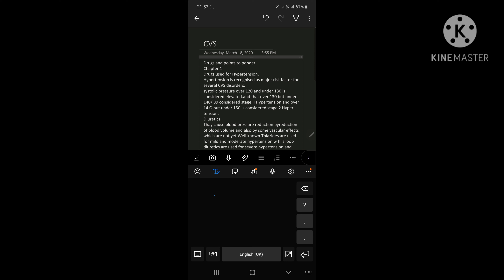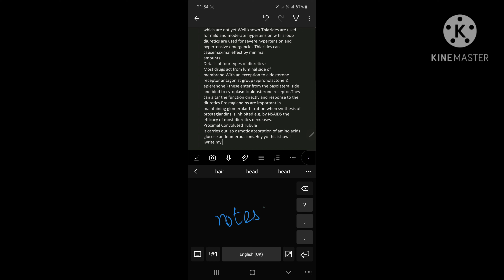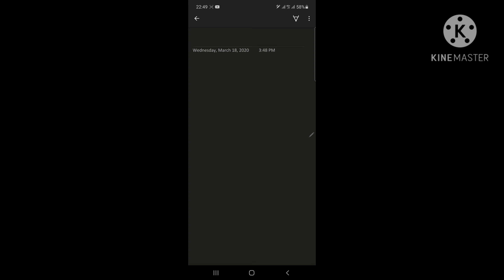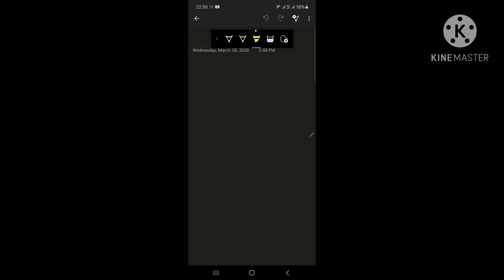One Note as main note taking app on Samsung Note 10 lite Bamboo paper is a trash app.